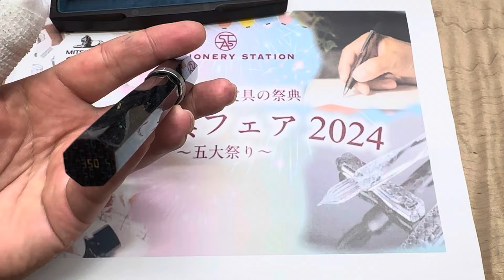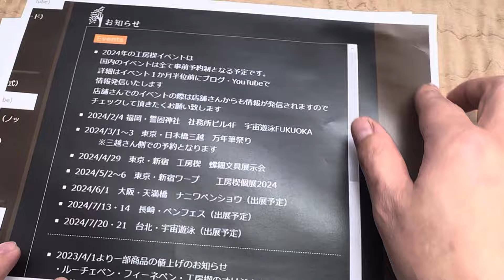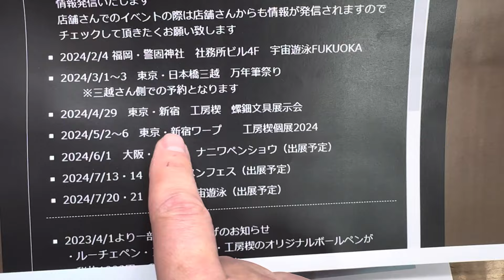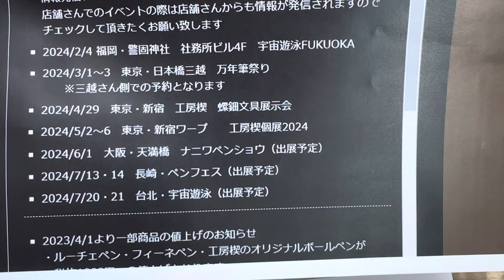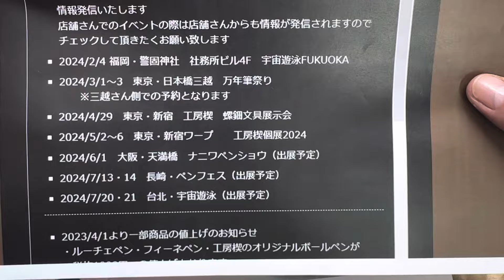三越文具フェア 螺鈿万年筆 マトリクス 350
シーサーさんの螺鈿文具の動画

三越文具フェア2024　皆様　楽しんで頂けていますでしょうか？
工房　楔は3月1日～3日、すでに予約が完売です。

でも2月14日～　先行抽選販売があります。
工房　楔も63本、ペンの方出していますのでご参加ください。

そして、メインイベントは3月4日の抽選販売ですね。
工房　楔からは　350周年記念の　螺鈿万年筆　マトリクス　350が出ます。
ペン先はBですが希望があれば交換します。（EF,F,M,B,BBの5種類）

また三越文具フェア2024を楽しんで頂ければと思います。